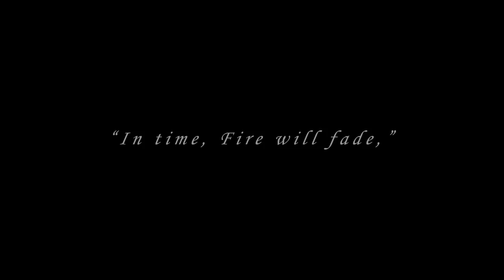Dark Souls Official Trailer ps5